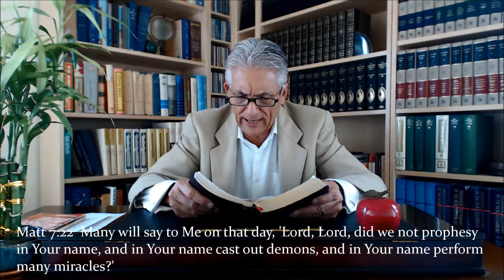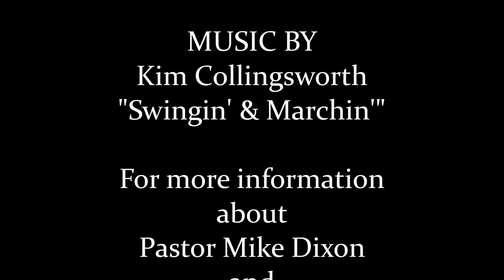What About the Budding Fig Tree? - Part 4 of 5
Much is made of the budding fig tree in Matthew 24 by dispensationalists and Israel's statehood in May of 1948. The truth is . . . well, study along with Pastor Mike Dixon and see the truth for yourself in this 5 part study.